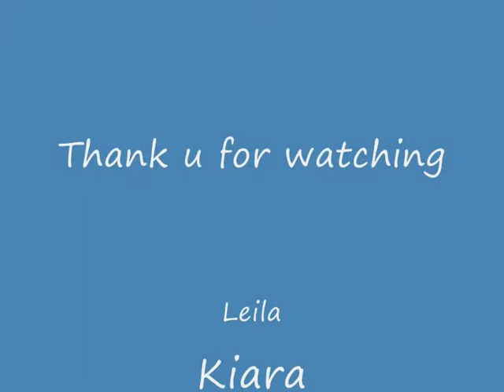ANTM Cycle 19-Photoshoot 8-River Raft (Full Cast)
All of the models photoshoot
Song-Slow Down by Selena Gomez